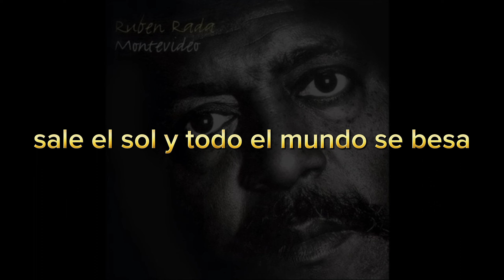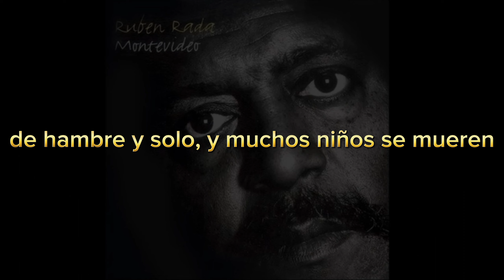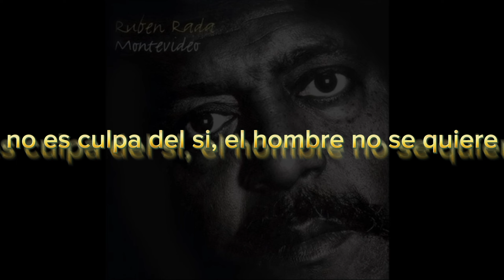Rubén Rada ★ Sale El Sol (con letra)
Disco: *Montevideo*

Letra:

Sale, sale
sale el sol y todo el mundo se besa,
sale el sol a desnudar la pobreza
sale,
sale!

Sale sol con alegrías y quejas,
sale el sol pa' iluminar la riqueza,
sale!

Sale
ohi, ohi, ohi !
como sufrió mi madre
pateando el sol solita por las calles
con ese amor jamás se quiere a nadie
Edipo Rey se casa con su madre
tierra de Dios que confusión
guerra y dolor sin compasión
sale!

Sale el sol y un nuevo día se viene
de hambre y solo, y muchos niños se mueren
miles de flores llenan los jardines
gracias al sol por todos los confines
el astro Rey nos llena de placeres
no es culpa del si, el hombre no se quiere
sale, sale!

sale,
sale!.